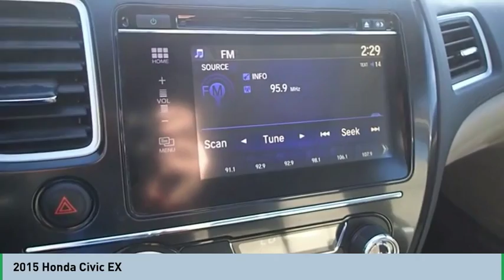2015 Honda Civic 2015 Honda Civic FOR SALE 093470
565 W. Jackson St.

We get it... Price Sells Cars!!  This Urban Titanium Metallic 2015 Honda Civic EX might be just the sedan for you.  It has a 1.8 liter 1.8 L engine.  A dazzling urban titanium metallic exterior and a beige interior are just what you need in your next ride.  It has great mileage with 30 MPG in the city and 39 MPG on the highway.  Call today and take this one out for a spin!